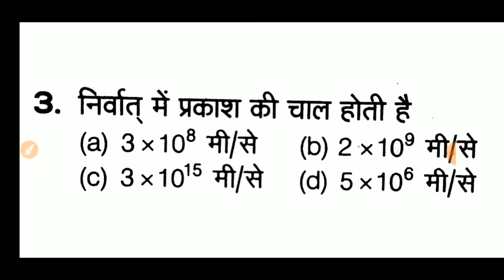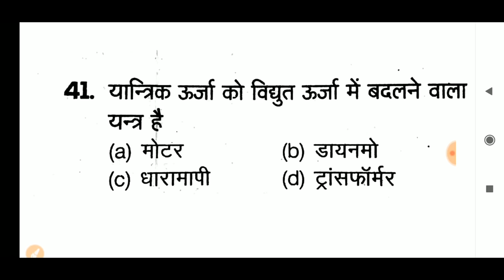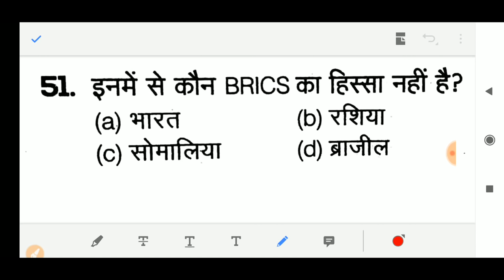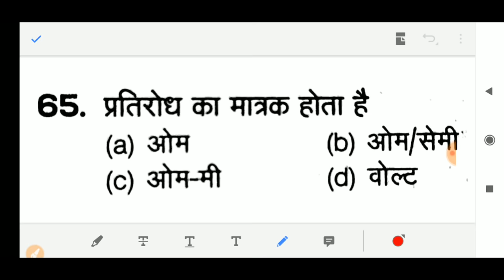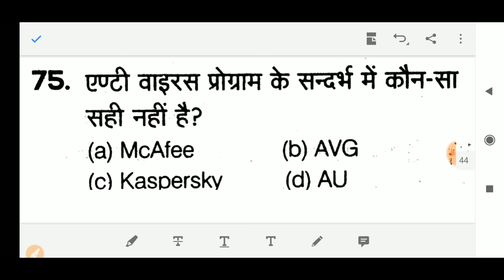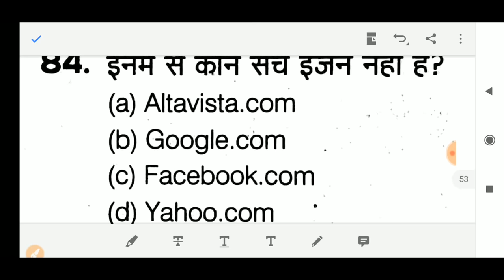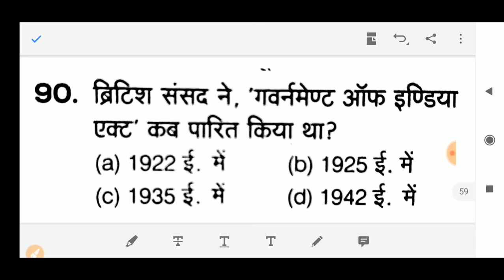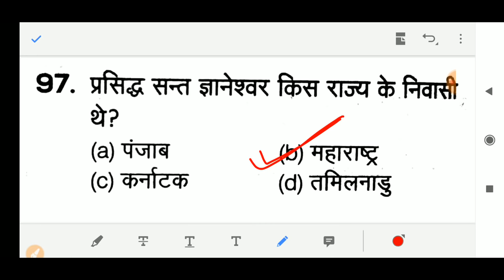RRB NTPC EXAM DATE TEST GROUP D live test | RRB NTPC PREVIOUS YEAR QUESTION PAPER | BSA CLASS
rrb ntpc